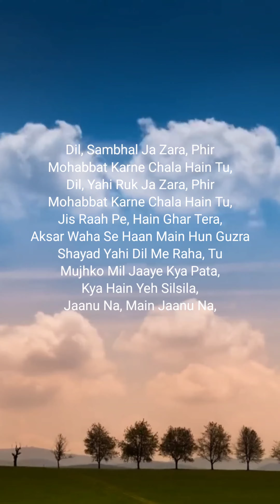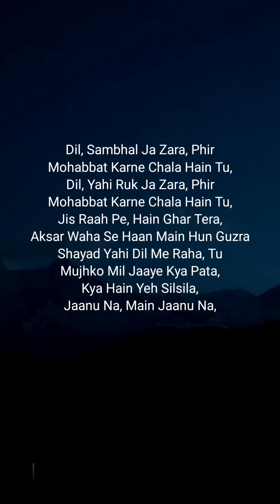dil samhal ja zara - Arijit Singh | Ambuj cover